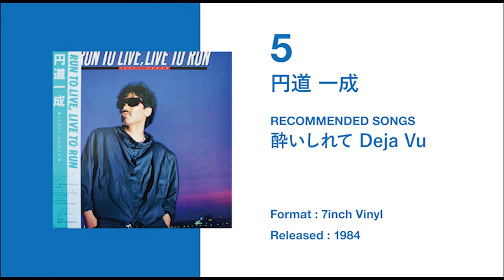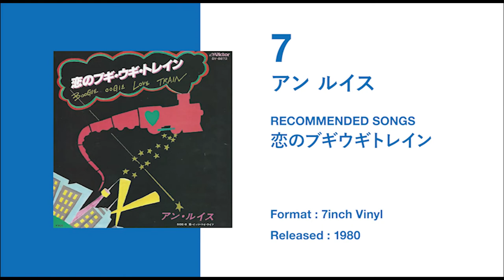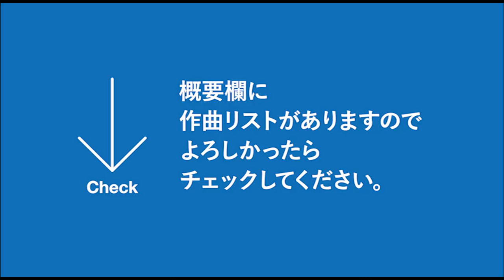【山下達郎】知らない曲も意外と見つかるかも 山下達郎 作曲提供リスト【竹内まりや】very very rare japanese city pop vinyl Tatsuro Yamashita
【山下達郎】知らない曲も意外と見つかるかも　山下達郎　作曲提供リスト【竹内まりや】
【Japanese Groove】 Tatsuro Yamashita Composition List【City pop】

山下達郎、竹内まりや、EPO、近藤真彦、笠井紀美子、
円道一成、アンルイス、中原理恵、池田典子、

アナログリリースのみの
山下達郎が提供した楽曲をリストにしました。

また近藤真彦に提供した「ONE MORE TIME」は
名曲「RIDE ON TIME」のデモ盤として製作されているらしい。

さらに「ONE MORE TIME」を山下達郎本人が歌っているので
リストの最後にリンクを貼ってあります。必聴です！

Tatsuro Yamashita Composition List [Japanese Groove] Tatsuro Yamashita Composition List [Mariya Takeuchi

Tatsuro Yamashita, Mariya Takeuchi, EPO, Masahiko Kondo, Kimiko Kasai, Kazunari Endo, Anne Lewis, Mariya Takeuchi
Endo Kazunari, Anne Lewis, Rie Nakahara, Noriko Ikeda, etc.

Analog release only
The list includes songs provided by Tatsuro Yamashita.

Also, "ONE MORE TIME" provided to Masahiko Kondo is
apparently produced as a demo version of the famous song "RIDE ON TIME".

Furthermore, "ONE MORE TIME" is sung by Tatsuro Yamashita himself, so
The link is at the end of the list. A must listen!

City Pop, Rock, Jazz, Aor, Funk, Soul, Pop, Fusion, Boogie, Disco,Japanese pop

【山下達郎　作曲　提供リスト】

Free Track AOR BPM90 FRAORK
Released by:Moon Religion